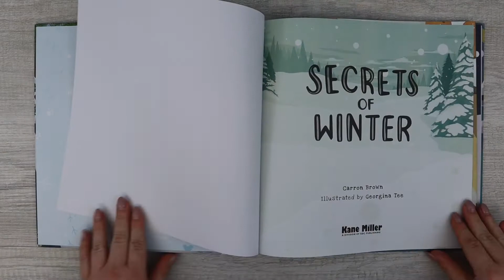Usborne Books & More: Secrets of Winter - Shine-a-Light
Who is out and about during wintertime? Shine a light behind the pages and discover a natural winter world full of surprises!